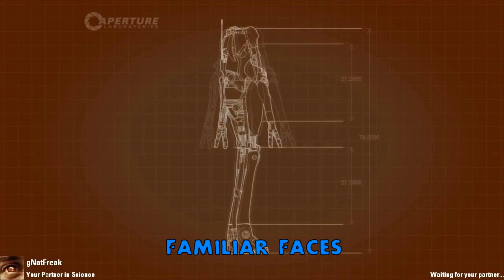Portal 2 - Trust Building 1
This video is from venom's perspective (I am orange).

Venom and I multiplied the amount of trust we had for each other by a factor over 100 by the end of our time playing Portal 2! Of course, 0 times 100 is still 0. It was the best of "times"; it was the worst of "times".

Sometimes he killed me. Sometimes I stopped killing him. But we eventually won! (GLADOS hates me.)

I spelled the subtitles how I heard them; you'll see what I mean :p
Also, GLADOS's lines are in Youtube Annotations, so make sure you have those on!

I'd have everything from my view, but the demo recorder in Portal 2 doesn't record any voice chat. So everything would have just been silent. But I was able to include some things from my view (while using Venom's audio)

(But I spent over 10 hours adding all the subtitles and annotations for Venom, GLADOS, and me! And I added the Still Alive music at that one point :P)

The end.

(P.S. Notice how if I die on something, I make Venom do it :D)